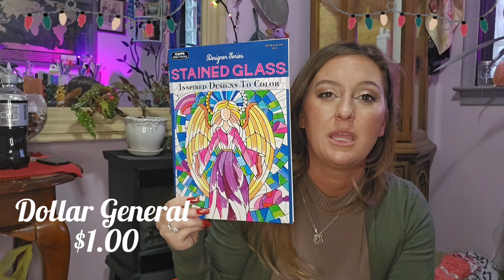Affordable Christmas Gifts Under $25 For Adults! Vlogmas Day 2